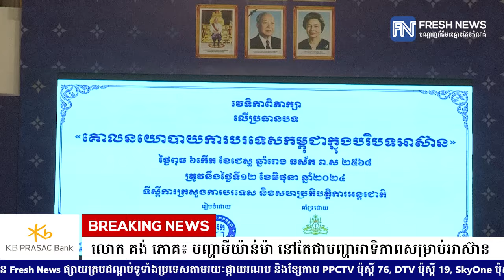លោក គង់ ភោគ៖ បញ្ហាមីយ៉ាន់ម៉ា នៅតែជាបញ្ហាអាទិភាពសម្រាប់អាស៊ាន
* រាយការណ៍ដោយកញ្ញា ថាន រស្មី​ និងកញ្ញា កេត សត្យា